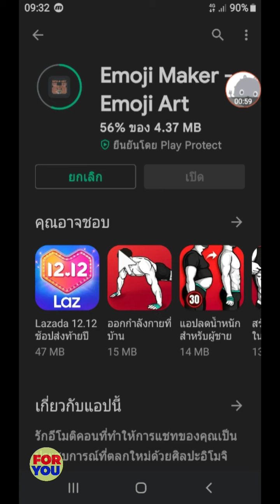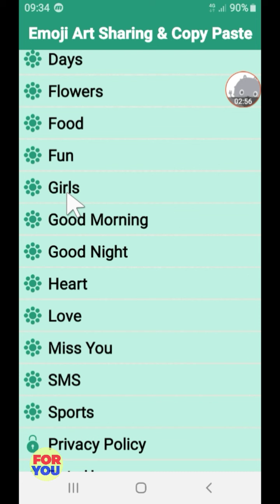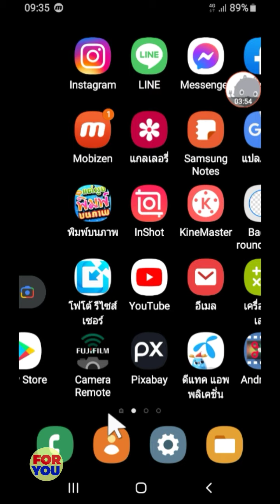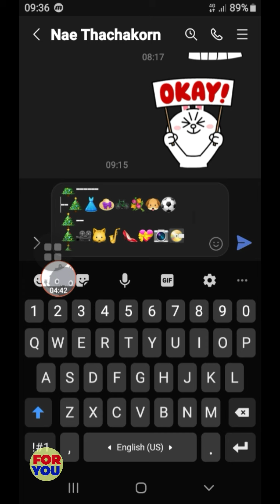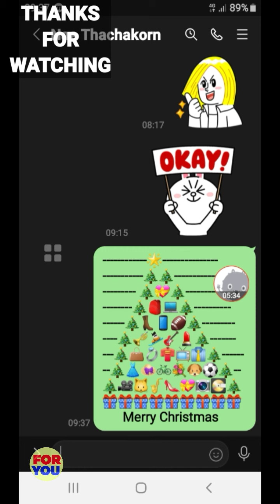วิธีคัดลอกและวางข้อความศิลปะอีโมจิเพื่อส่งให้เพื่อน | By Tips and Tricks for you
ลิงค์ดาวน์โหลดแอป Emoji Art

ติดตามและเยี่ยมชมช่อง Tips and tricks for you

ติดตามและเยี่ยมชมช่อง Nae Thachakorn